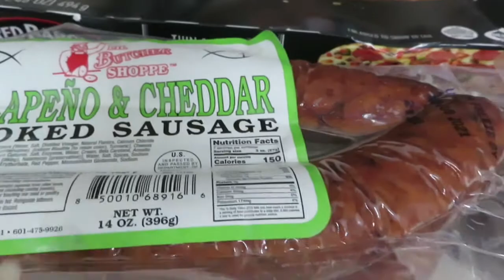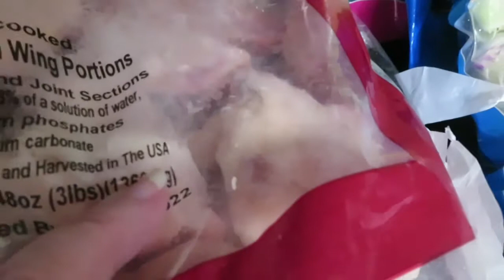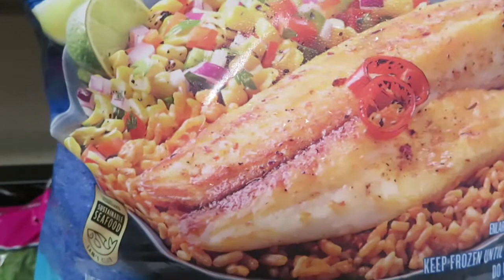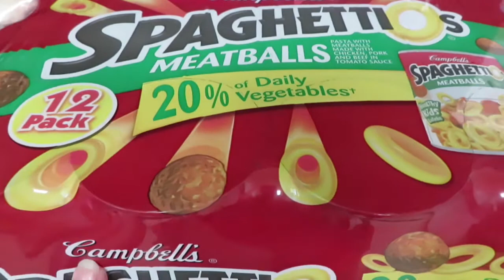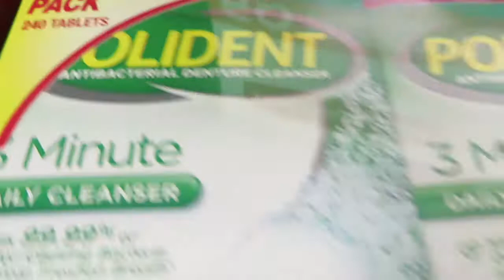Weekly Grocery Haul | Ramey's | Sam's Club | September 4, 2021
Hey, y'all--it's Kim!  Today I'm sharing my weekly grocery haul.
My mailing address:
Kim McDonald
WDW Mommy